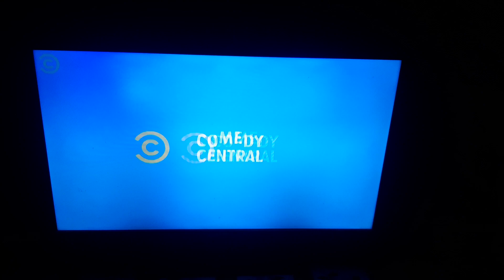Comedy Central-Special ident for sponsor-McDonalds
📆1️⃣5️⃣/0️⃣3️⃣/2️⃣0️⃣2️⃣4️⃣
🕖🕢1️⃣9️⃣:1️⃣7️⃣-1️⃣9️⃣:1️⃣8️⃣EET
📺COMEDY CENTRAL